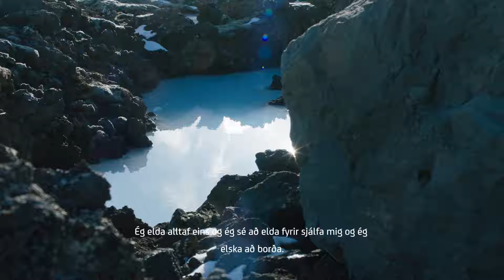Our People - Jessica